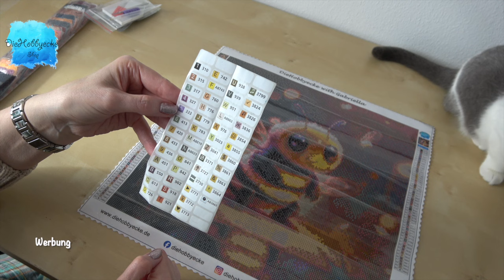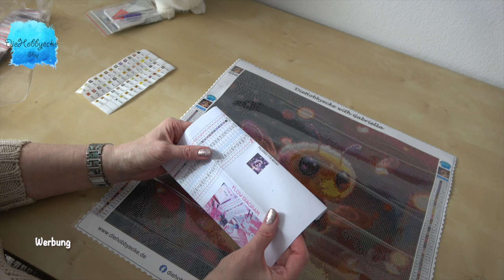Diamond Painting/endlich sind sie angekommen - Ellie + Tiny Bee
Schön, dass ihr wieder eingeschaltet habt für ein neues Video der DieHobbyecke.

Heute gib's Ellie und Tiny Bee und ich bin verzaubert.

Viele Grüße
eure
Gaby

Alle Produkte sind selbst gekauft und bezahlt und wurden mir nicht kostenlos zur Verfügung gestellt.